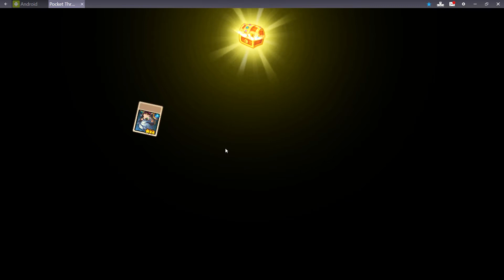Pocket Three Kingdoms Massive Summoning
I know I haven't uploaded anything in a while, just been busy with life, hopefully I will be able to upload more videos soon but today I have something special. I have been saving up a bunch of scrolls and decided to make a mass summon video, enjoy :D